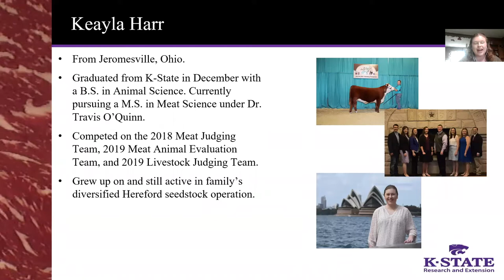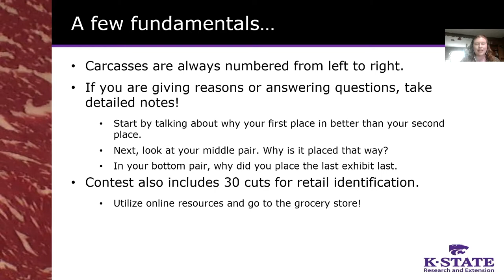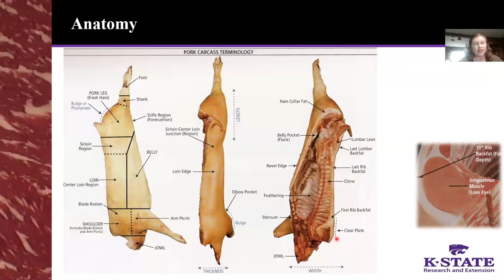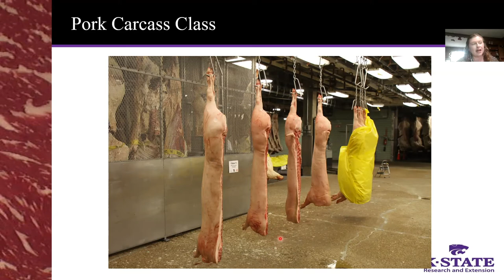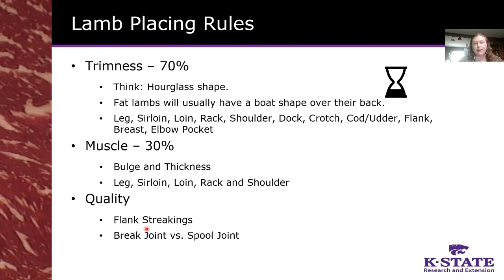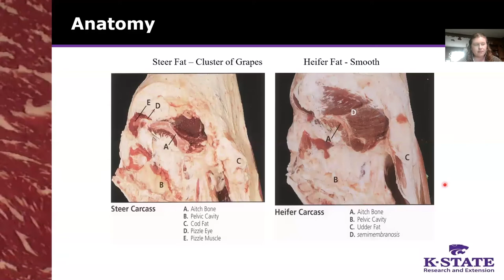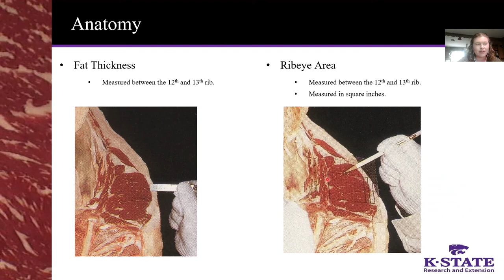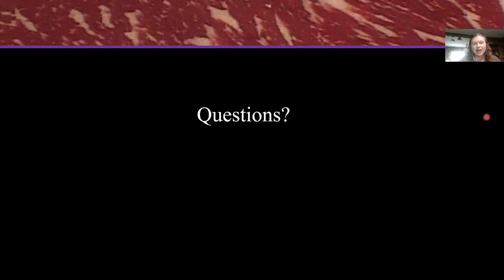Discovery Days 2020- Meat Judging 101